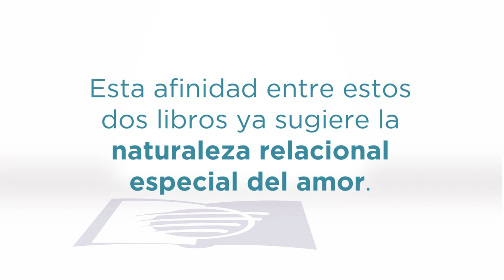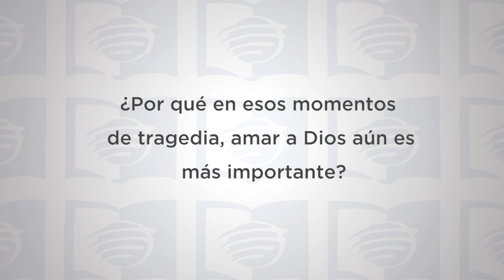ESU 4to Trimestre 2021 Lección 4 - “Amarás al Señor tu Dios”